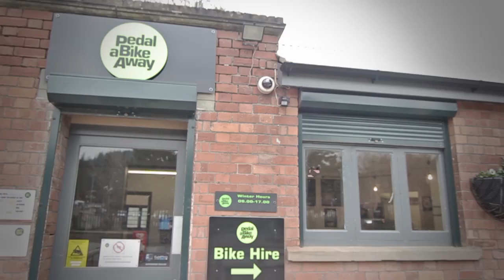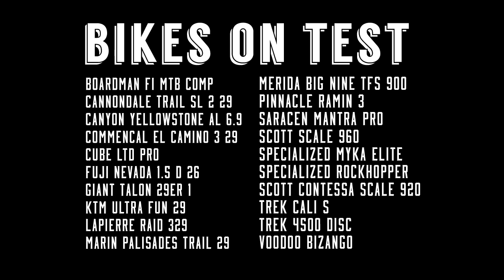MBR, Hardtail of the Year 2013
We spent the day with the guys from MBR who were hard at work putting twenty hardtails through their paces for MBR's Hardtail of the Year Test. For the full review and to see who comes out on top, buy the June issue which is on sale Wednesday 1st May.

Music
Beatfux - Making Plans